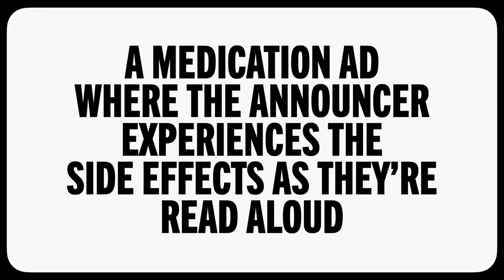Make some Noise: orlompic ad - Ft. Lauren Pritchard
I don't know if I have an elevator pitch for this one. it's just a fever dream...

tags: make some noise lauren pritchard Dropout  comedy improv game changer pete holmes rx side effects side effects include LSD fever dream sketch improv comedy